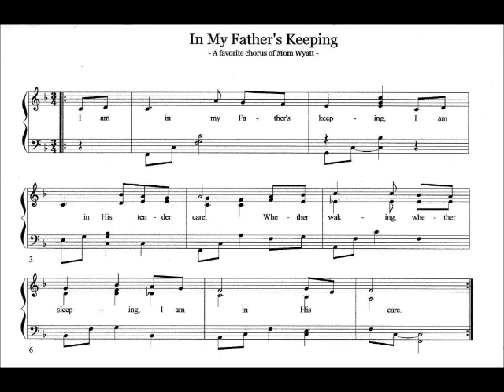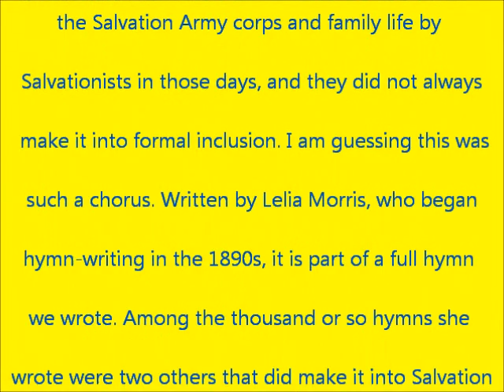IN HIS KEEPING: Salvation Army Choruses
This chorus has its roots in the late 19th century. It is the refrain to a nearly forgotten song by Lelia Morris, who wrote perhaps 1,000 song and hymns, including at least two that are well known in old Salvation Army circles - Sweet Will of God, and Sweeter as the Years Go By. I have never found In His Keeping in any Salvation Army chorus collections, but I learned it from my mother, who learned it from her mother, who served for a decade as a Salvation Army officer. I believe it was one of the many choruses Salvationists adopted for either home or corps use. In researching the background on this one, I learned that the original chorus melody differed a little from the version I was taught. That's what often happens in the oral transmission of stories, but also of songs and choruses.